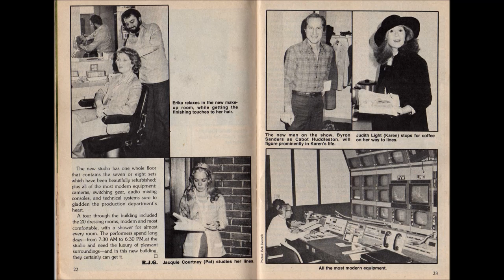One Life to Live Febuary 2 6 1978 CD 50 Part 2 Audio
Timeline: 00:00 - 18:09 Thursday February 2 1978
18:10 -54:25 Friday February 3 1978
54:26 - 1:11:39 Monday February 6 1978

CAST:
Karen Wolek- Judith Light
Jenny Vernon- Katherine Glass
Larry Wolek- Michael Storms
Cathy Craig- Jennifer Harmon
Peter Jansen- Jeff Pomerantz
Joe Riley- Lee Patterson
Viki Riley- Erika Slezak
Pat Kendall- Jacqueline Courtney
Mrs Ina Hopkins- Sally Gracie
Melinda Cramer- Jane Badler
Slim Jenkins- ???
Brad Vernon- Jameson Parker
Harold the bartender- ?
Luis-?
Edwina Lewis- Margaret Klenck
Paul Kendell- Tom Fuccello
Becky Lee Hunt- Jill Voight
Marco Dane- Gerald Anthony
Brian Kendall- Steve Austin